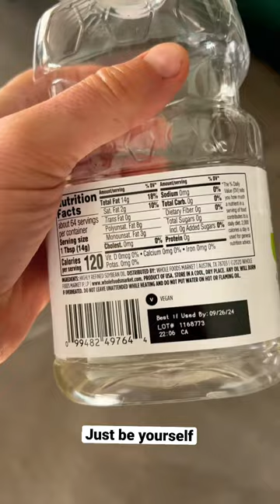Be yourself, soybean oil.